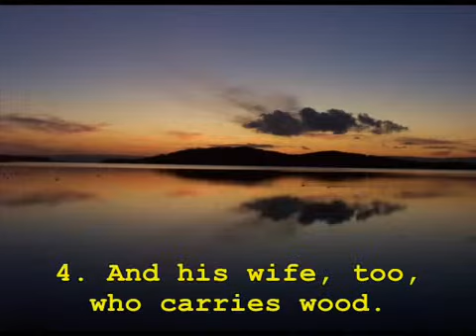Surah 111 Al-Lahab.